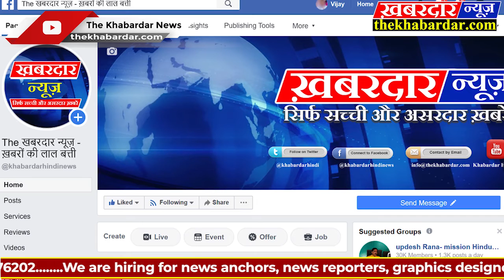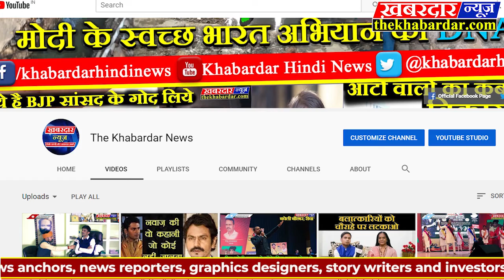लखनऊ में रात आंधी पानी आने के से किसानों की फसलें बर्बाद | कैसे अपना जीवन यापन करे?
राजधानी लखनऊ में आज रात आंधी पानी आने के  आने से किसानों की फसलें बर्बाद हो गई गेहूं सड़   गया है  एक तरफ   कोरोना वायरस महामारी  का कहर और दूसरी तरफ आंधी पानी आने की वजह से किसानों की फसलें बर्बाद हो जाना कहीं तक देखा जाए तो किसानों की फसलें बर्बाद हो गई हैं ऐसे में किसान क्या खाएगा। और कैसे अपना जीवन यापन करेगा।